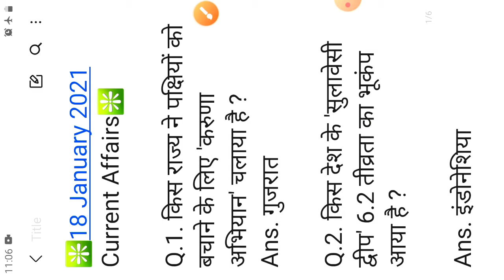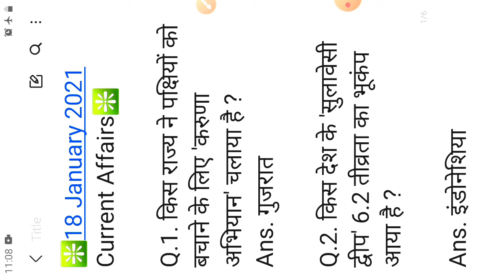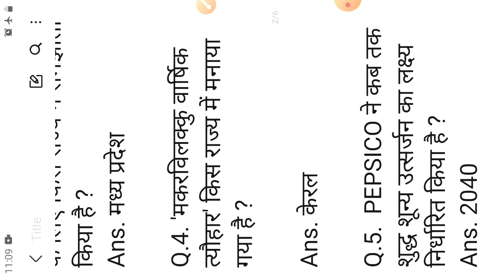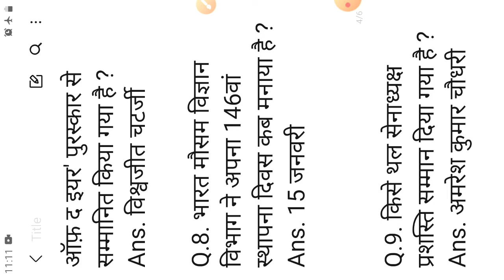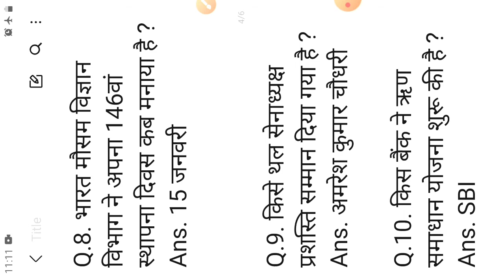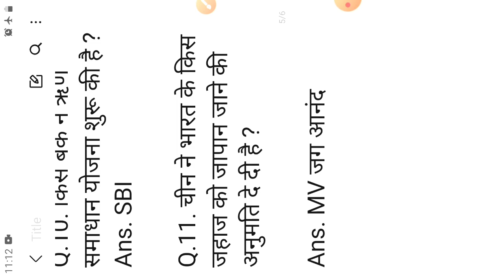Gk | General Knowledge | Gk questions and answers for competitive Exams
General Knowledge Current Affairs | GK Questions And Answers | Very Most Important Questions